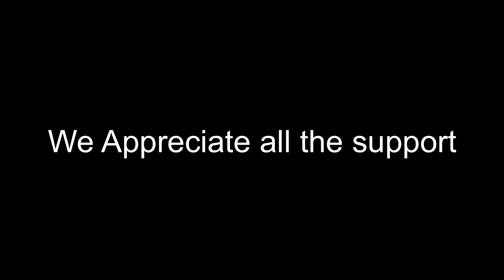We reached ONE MILLION Followers | We Appreciate the support!!!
👹SATANS BACKYARD👹